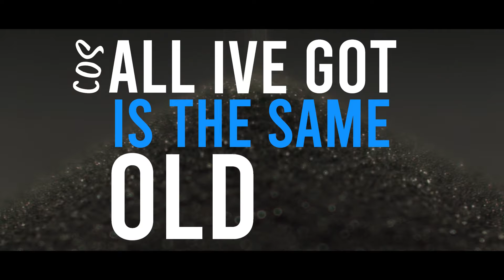Bradley Campling - Stuck In Time [Official Lyric Video]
This is the official lyric video for my latest release "Stuck In Time" - it is out now and available on your favourite streaming platform.

Written & Performed by: Bradley Campling
Produced by: Cory Bergeron
Video Edited by: Bradley Campling

Lyrics

Verse 1:
Days gone in a blink of an eye,
Got a routine and a glass to the side,
Same old life, just passing me by,
Feels like I’m just wasting my time,

I’m so done with the same old thing,
Nothing new, doing everything
Drying, cleaning and over again,
Help me from the loop I’m in.

Cos all I’ve got is the same old me,
The same old life, And the same old dream
Now the same old days are chasing me,
What comes next, let’s wait and see….

Chorus:
And I’m stuck in time
(Stuck in time)
(Stuck in time)

Verse 2:
Its 3 o’ clock in the afternoon
Sitting down, looking round and feeling the mood,
Once upon a time I was lost for words,
Couldn’t write a thing, could never make anything work.

But that was then, and this is now,
Pick my notepad up and scribble it down,
How I’m feeling, thinking, it’s all the same,
Got a lot on my mind, so I can be here for days,

Monotony of life can be numbing and strange,
Get you feeling down, not knowing how it could change,
But look at me now, I have a kid under 2,
Happily married and got a lot to do.

It’s like I’m holding the brush
Filling in the blanks,
As I add on all the colours,
With a flick and a splash
A Tip and a tap,
Maybe a little blue and then black
Mix it all together and we’ll see where we’re at

Chorus:
(Stuck in time)
(Stuck in time)

Verse 3:
At the end of the day, the day goes to dark,
I’m in the same old place, with nowhere to start
It’s time for me to make the move,
A new me, new life and new mood

Quit trying to tell me what to do,
This cage isn’t really built for you,
I’m on my path changing these rules
Breaking this cage, scaling these walls

It’s only up and out from here,
Can see the light, can feel no fear
Say goodbye to the cold and dark,
All you need is love, no pain, just heart.

With a flick of a switch, you’ll be content
In the life you’ve laid, and the time you’ve spent
Maybe this is where I’m meant to be
Not a routine, but a choice for me

Chorus:
(Stuck in time)
(Stuck in time)

Outro:
Gotta keep moving until we can figure it out,
Gonna break down these walls,
And I’m gonna scream and shout

Regain the focus,
And let the world be shown,
I’m gonna break down, break down these walls.

CHAPTERS
0:00 - Verse 1
0:37 - Chorus
0:53 - Verse 2
1:23- Chorus
1:54 - Verse 3
2:26 - Final Chorus
2:42 - Outro